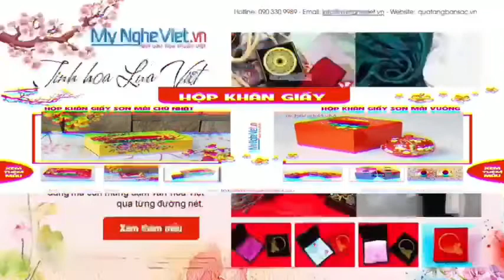Quà Tết Mỹ Nghệ 2023 - Nâng tầm bản sắc Việt. quàtết quatet2023#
Showroom: 212 Bùi Tá Hán, Phường An Phú, TP. Thủ Đức, TP.HCM
Trân trọng,
Giám đốc Mỹ Nghệ Việt